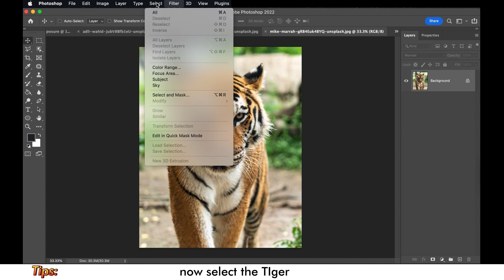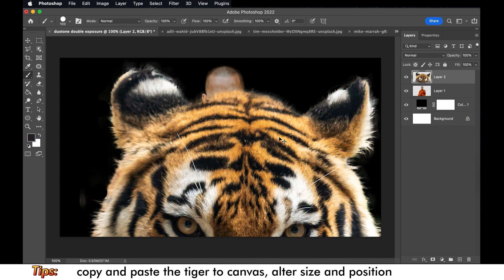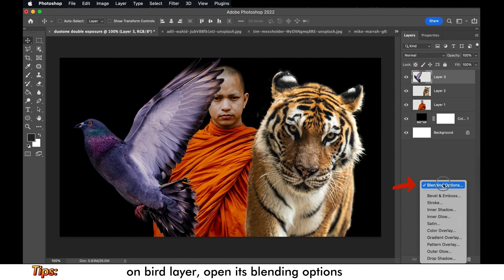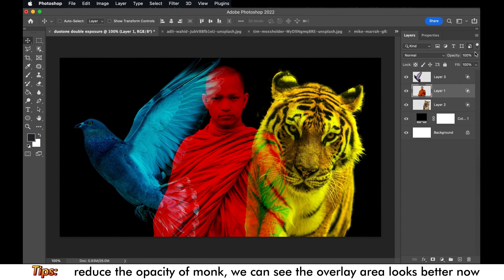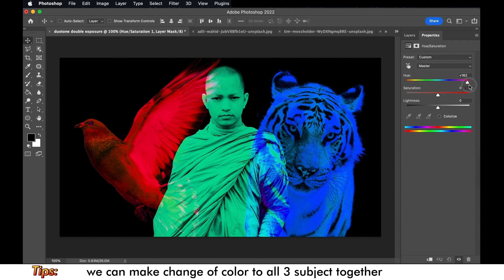Duotone Double exposure effect | Monk tiger bird in Photoshop [Photoshop tutorial] |Speed art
Duotone double exposure is a great effect in photoshop that can show emotion and make the poster eye-catching It is quick and functional to create a dramatic effect. it is improve in double exposure.
It will be depend on you for what duotone color you choose.

More queries:
basic Photoshop skills
How do I practice Photoshop skills
Creating Dramatic duotone double exposure Effects in Photoshop
photoshop background effects
photoshop background tutorials for beginners
photoshop background designs
How to make a duotone double exposure  effect in Adobe Photoshop
How do I make duotone double exposure  effect in Photoshop
How do you make a duotone double exposure  effect in Photoshop
How can I learn Photoshop for free